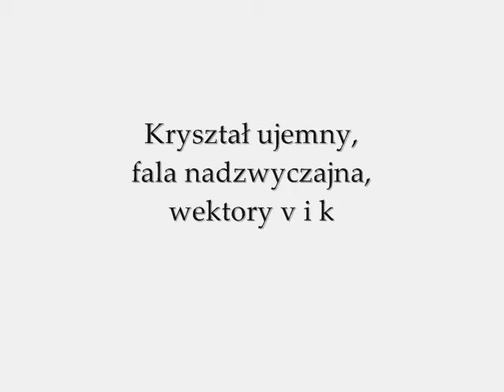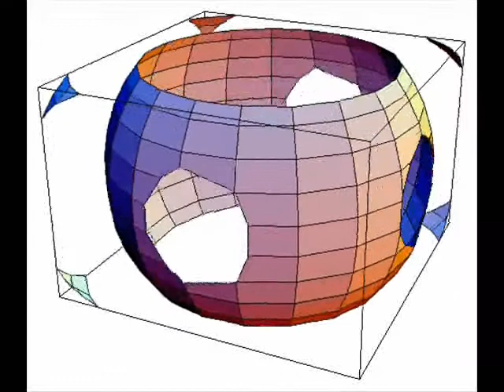Fale w krysztale dwojłomnym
1. Fale w krysztale dodatnim. Po lewej fala zwyczajna, po prawej fala nadzwyczajna.
2. Fale w krysztale ujemnym. Po lewej fala zwyczajna, po prawej fala nadzwyczajna.
3. Kryształ ujemny. Wektor falowy k nie jest równoległy do wektora prędkości v.
4. Kryształ ujemny. Fale zwyczajna i nadzwyczajna w przestrzeni.
Patrz np. J. Ginter, Fizyka fal, tom 1, PWN 1993.